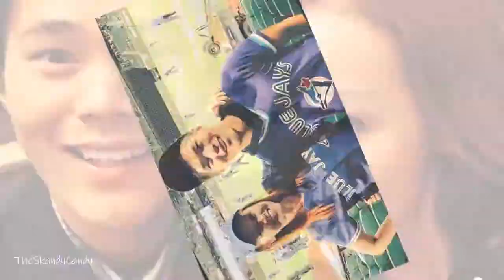John+Lindy | U+Me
These two are as adorable in real-life as they are on-screen, so I felt compelled to make a video about their friendship. It's not great, but I think it's cute!

Fandom: The Librarians
Song: U+Me= by Dan Black